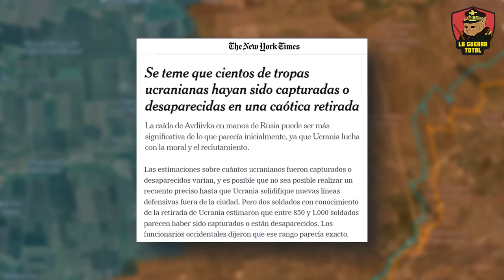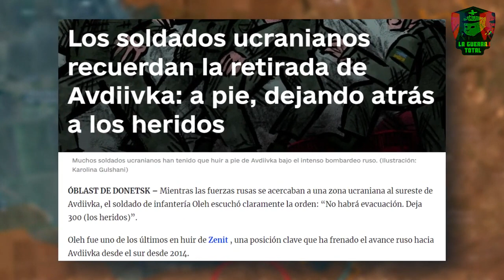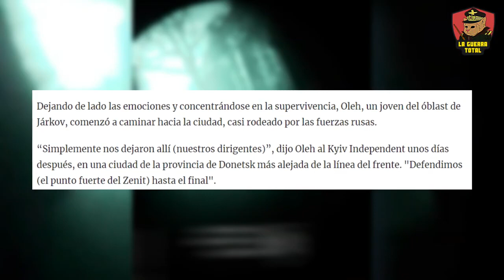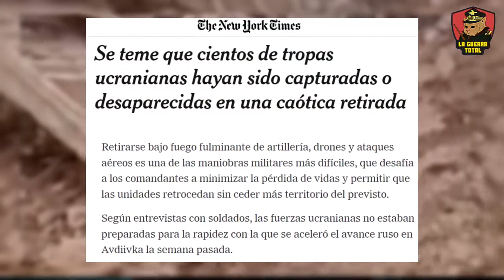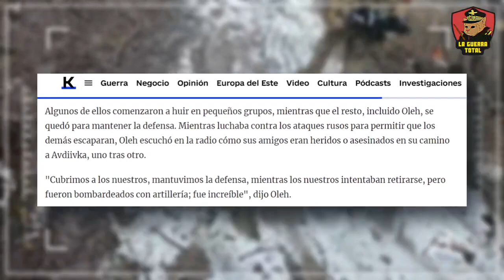cientos de soldados ucranianos desaparecidos en Avdeevka.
Exploramos el dramático giro en la guerra en el Donbás, centrándonos en la reciente victoria rusa en Avdeevka, un evento que redefine el conflicto en la región. A través de testimonios y reportes descubrimos, cómo tras intensos combates y una controvertida retirada ucraniana, Rusia ha logrado no solo frenar una ofensiva ucraniana en Zaporiyia sino también tomar control de Bakhmut y Avdeevka, claves en el sector minero e industrial.